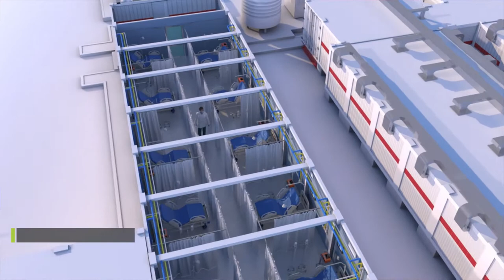FIELD HOSPITAL show interior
3d animation of field  hospital, KSA